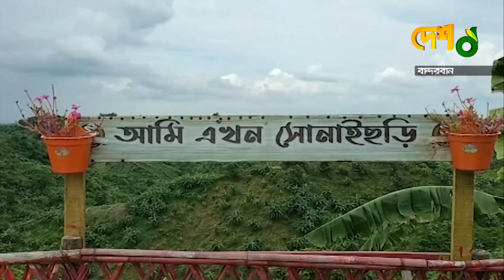দেশ সংবাদ | সকাল ১০টা | ০৬ অক্টোবর ২০২২ | Desh TV Bulletin 10 am | Latest Bangladeshi News